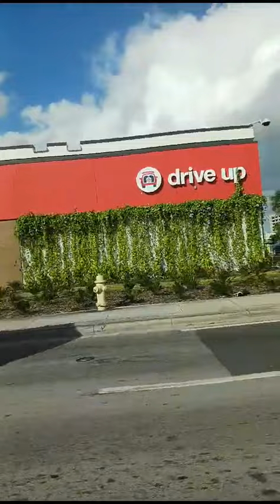ENTRADA DEL CENTRO COMERCIAL